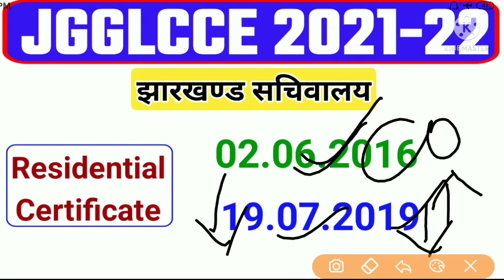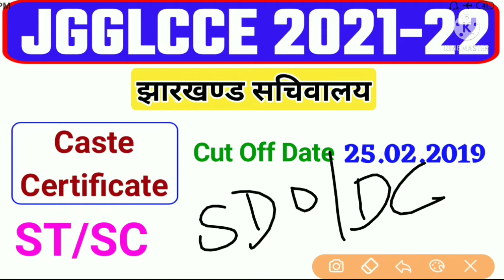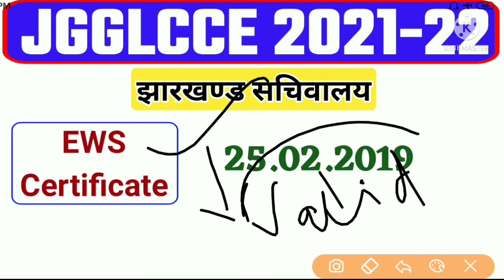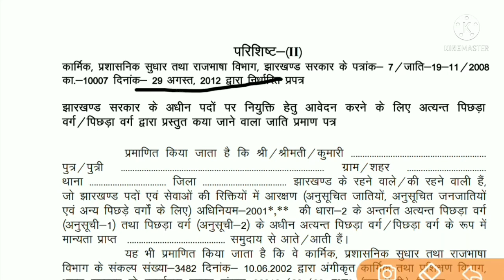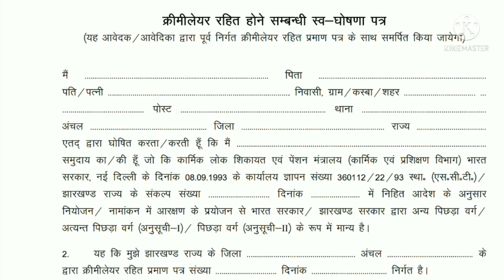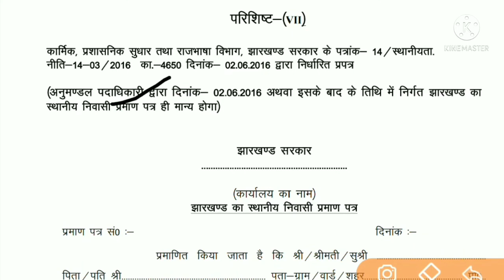Caste Certificate | Residential Certificate | EWS | OBC | ST/SC | JGGLCCE 2023| JSSC CGL 2023|JE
Caste Certificate | Residential Certificate | EWS | OBC | ST/SC | JGGLCCE 2021-22 | JSSC CGL 2021|JE

Useful Tags: JSSC CGL Syllabus 2023, JSSC CGL Recruitment 2023, Jssc cgl notification 2023, How to apply JSSC CGL Form 2023,Jssc cgl 2023 online form kaise bhare, Jssc cgl 2023, JSSC CGL 2023 official syllabus pdf, jssc cgl vacancy 2023, jharkhand cgl vacancy 2023, jssc vacancy 2023, jharkhand sachivalaya vacancy 2023, jssc cgl 2023, jssc cgl new vacancy, jharkhand assistant scientist vacancy 2023, jharkhand vacancy 2023, jssc cgl new vacancy 2023, jssc cgl notification 2023, jharkhand police new vacancy 2023, jssc cgl vacancy 23, JGGLCCE 2023, je jharkhand education,